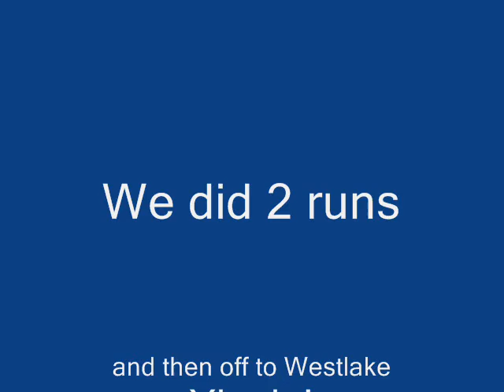Umbrella FlashMob Seattle Bonus Material Bus Ride.wmv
Remember this is a small POV ShoulderCam ( mounted on shoulder of a dancer) Thus pretty darn shaky. It Is What it Is.  At Occidental Pioneer Square Seattle. 12/04/2010. Danced to Singing in  the Rain..even though it didn't rain in Seattle That Day!.